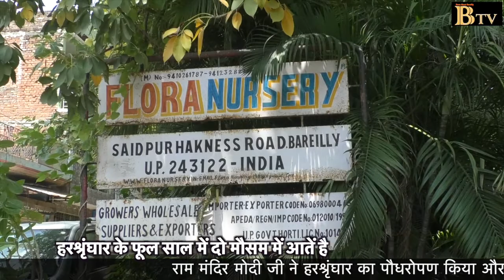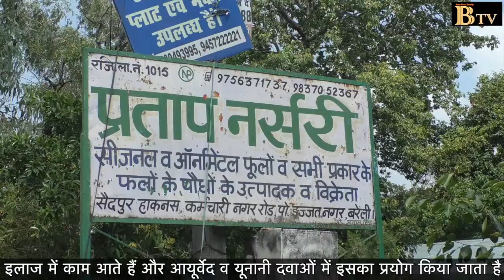मोदी जी ने किया परीजात का पौधा फेमस बढ़ी मांग